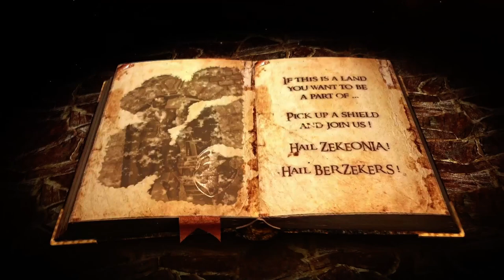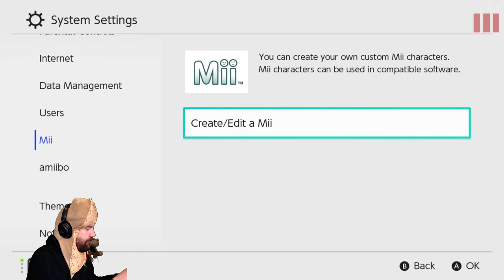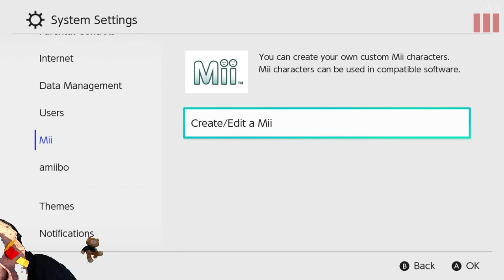Zeke Plays: Mario + Rabbids Kingdom Battle (part 1)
Part 1
Zeke helps Mario and the Rabbids restore order to the Mushroom Kingdom.